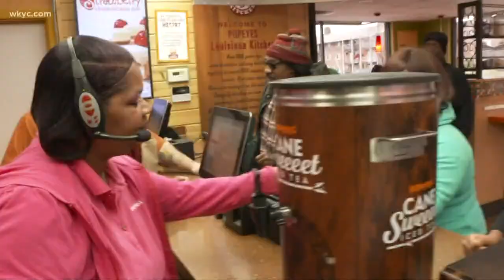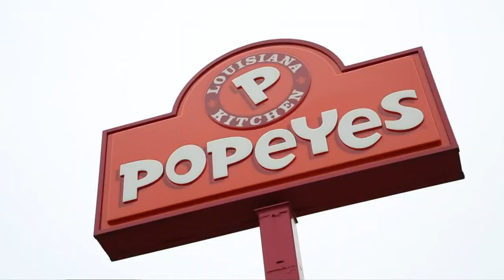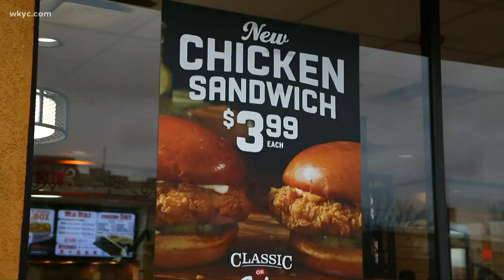Black restaurant owner brings not just food, but hope to Northeast Ohio neighborhoods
As we celebrate Black History Month, we celebrate Vanessa Whiting, who owns 16 restaurants across the region. Leon Bibb reports.